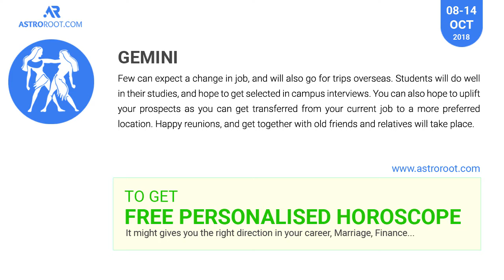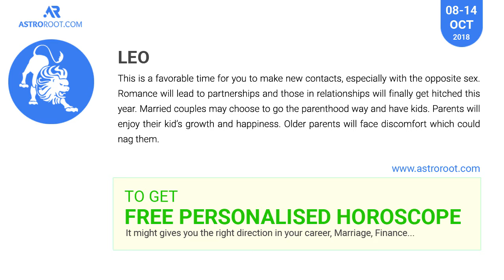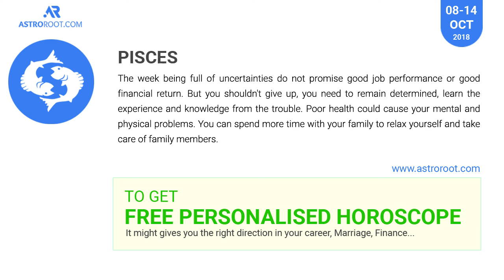WEEKLY HOROSCOPE | 08-14 OCTOBER 2018 | AstroRoot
ARIES HOROSCOPE - 08-14 OCTOBER 2018
Sharp and impulsive would be the pattern of things which come under the shadow of planets during this week.. Planned work in this period will not show many results, but whatever the results are, it will be positive. Unconventional lifestyle patterns will be experienced, which probably will have an impact on the health

TAURUS HOROSCOPE - 08-14 OCTOBER 2018
Your restlessness will drive you for higher contacts with spiritual gurus or preachers. This is a good time professionally as it brings monetary gains. All your pursuits will be fulfilled, though they maybe delayed. You will be delighted by the participation and performance of your family members. New job seekers, especially in technical fields, will attain good positions. Those who are working successfully will receive timely promotion. All delayed endeavourers see the day light, new projects will materialize. Your love for gadgets and gizmos continues to fascinate you.

GEMINI HOROSCOPE - 08-14 OCTOBER 2018
Few can expect a change in job, and will also go for trips overseas. Students will do well in their studies, and hope to get selected in campus interviews. You can also hope to uplift your prospects as you can get transferred from your current job to a more preferred location. Happy reunions, and get together with old friends and relatives will take place.

CANCER HOROSCOPE - 08-14 OCTOBER 2018
Students will have sluggish starts and will be tentative to take up new projects. Professionals and job-oriented people will come out more successfully this time.. You will have to build up new contacts and make new friends to boost your career prospects. New business opportunities might crop up for you. Those into business will get a boost in their enterprises and will set up new branches.

LEO HOROSCOPE - 08-14 OCTOBER 2018
This is a favorable time for you to make new contacts, especially with the opposite sex. Romance will lead to partnerships and those in relationships will finally get hitched this year. Married couples may choose to go the parenthood way and have kids. Parents will enjoy their kid’s growth and happiness. Older parents will face discomfort which could nag them.

VIRGO HOROSCOPE - 08-14 OCTOBER 2018
Most of you will achieve all-round success in your endeavors as your mood will be good, and your powers will on a rise. The elders of your family will happily help you in all undertakings. You will gain in any investments that you have made, and will be blessed with peace and happiness. If you are searching for a soul mate then this is the best time.

LIBRA HOROSCOPE - 08-14 OCTOBER 2018
There are likely to be a few disturbances on the family front. Your food habits might undergo some change. Be vigilant about your health and don’t skip the regular health checkups. Oral ulcer, dental concerns and heat related problems are likely to trouble you during this time. Be careful while having food with a new person or in an environment with which you are not familiar.

SCORPIO HOROSCOPE - 08-14 OCTOBER 2018
The week ushers in with significant improvement in career and financial performance. As for love, you need be more initiative and proactive to communicate with your partner to improve the understanding between you two. Singles need to watch for their manner, outlook and temperament to improve the attractiveness.

SAGITTARIUS HOROSCOPE - 08-14 OCTOBER 2018
The week is good for enhancement in your reputation and fame. Your relations with bosses and seniors will be good. You should opt for long term investments instead of short term ones. Disputes and disharmony between spouses is possible. Long distance traveling is indicated.

CAPRICON HOROSCOPE - 08-14 OCTOBER 2018
You will be restless and erratic, and this will dampen any chances of a public participation. C and enemies will create problems for you, but you can overpower them by remaining patient, and letting time silence them. Your schedule will be hectic and time scarce. At this phase you will achieve recognition, and also increase your contacts. You will travel overseas and this will lead to an increase in your revenues.

AQUARIUS HOROSCOPE - 08-14 OCTOBER 2018
As long as you focus on your job duty, make sure to deliver your task completely, avoid the argument with people and spend more time with your mentors. There can be money loss this week. You shouldn't expect any good money return from the investment. If you turn sensible and practical, then you should be able to balance your budget well.

PISCES HOROSCOPE - 08-14 OCTOBER 2018
Your defenses are low and you may be in danger of falling into a web that a old friend has spun for you.You may have the opportunity to help someone out financially, but in a very -subtle way. Your investments are protected and could be better organised.